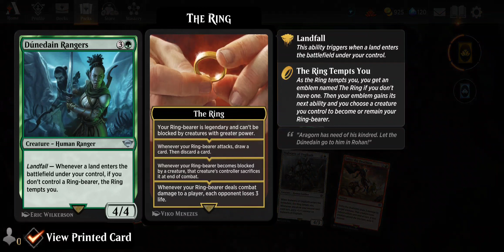Comeback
mono white